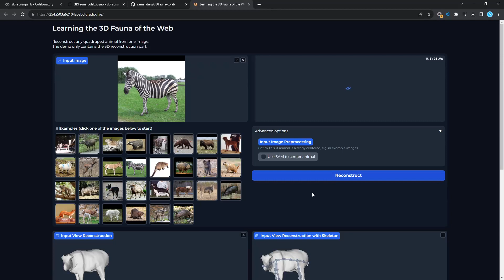🦏 Learning the 3D Fauna of the Web 🦘 Colab 🦒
Thanks to @zizhang_li ❤ Dor Litvak ❤ @RayLi234 ❤ @zhang_yunzhi ❤ @JakabTomas ❤ @chrirupp ❤ @elliottszwu ❤ Andrea Vedaldi ❤ @jiajunwu_cs ❤